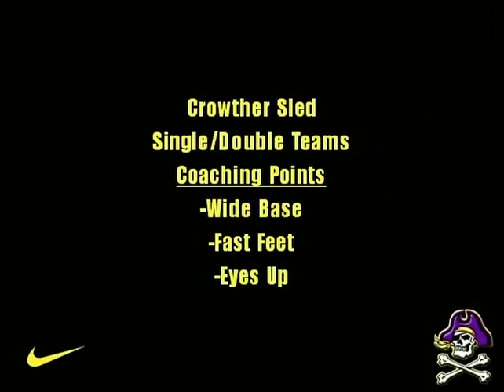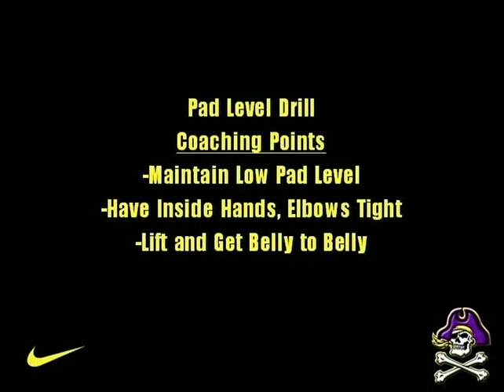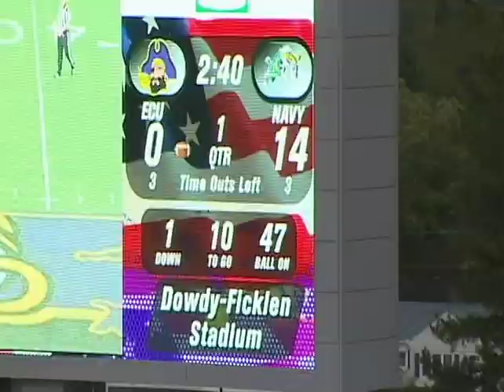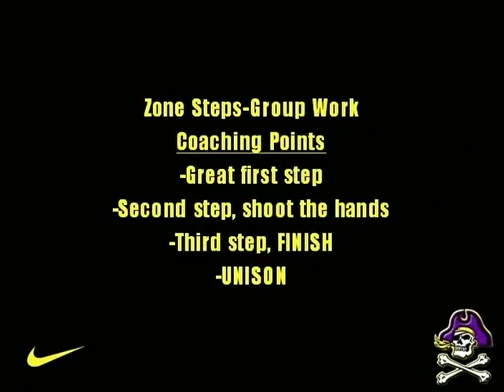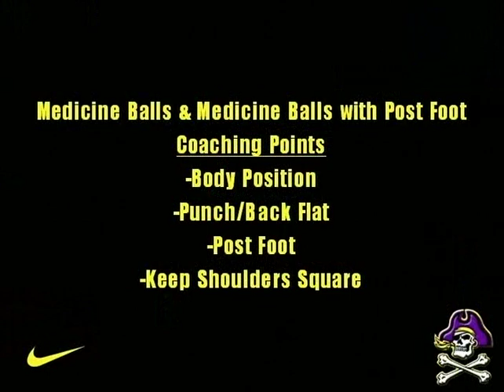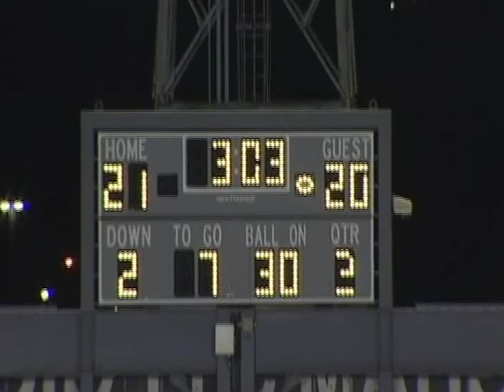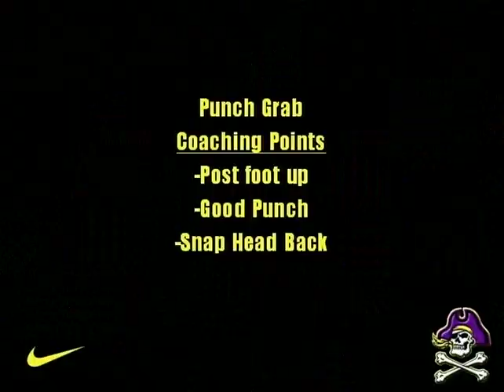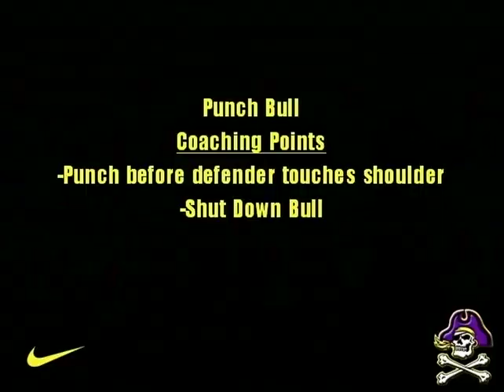East Carolina University OL Drills